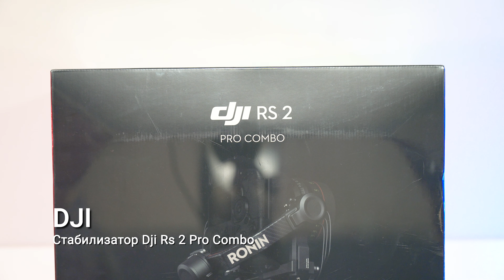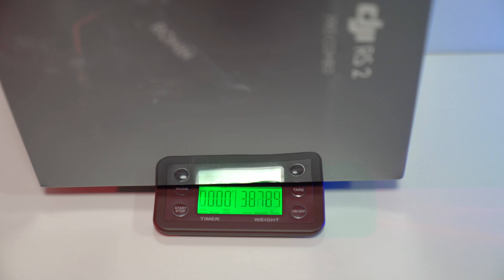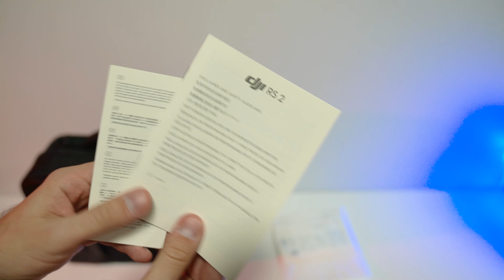► СТАБИЛИЗАТОР DJI RS 2 PRO COMBO 🔴 РАСПАКОВКА 📦 И ОБЗОР ⬇️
💡 RS 2 от DJI — это не просто стабилизатор. Это беспрецедентное решение для динамической съемки. Каждый элемент дизайна и каждая функция были разработаны для создания бесподобной стабилизации камеры.
На стабилизатор массой 1 кг можно установить 4,5 кг полезной нагрузки. Это самое высокое соотношение полезной нагрузки к массе, предлагаемое DJI. Моноблочная конструкция из углепластика делает устройство невероятно прочным и необычайно легким.
Качество как в кино. Встроенное колесико над переключателем дополняет кольцо фокусировки, а также точнее фокусирует и увеличивает. Система фокусировки 3D использует датчики ToF для измерения расстояния между объективом и объектом, чтобы увеличить резкость изображения даже в условиях слабого освещения. Эта высокотехнологичная система активирует быстрый автофокус на объективах с ручными настройками и высоким значением диафрагмы.
Беспрецедентная свобода творчества. Совместите режим полного оборота и гиперлапс, чтобы ускорить время и пространство.